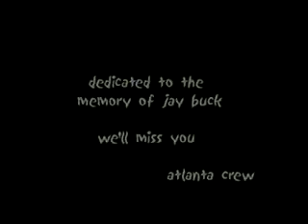The Dirty South (The Atlanta Video) - Part 2 of 2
This is a skateboarding video that surfaced in Atlanta area skate shops around the turn of the Century. It chronicles the late '90s Atlanta, GA skateboarding scene. To the best of my knowledge it is the earliest of its kind.  Please excuse the quality as it is a VHS rip. Enjoy.